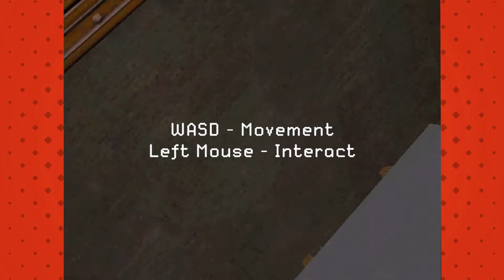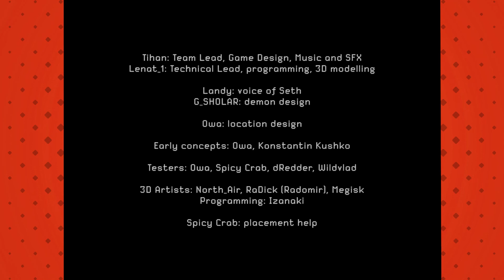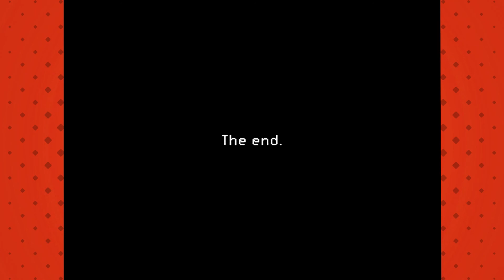Our Kermit, Thou Who Art on TV | Esh Plays THE SALVATION PROJECT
Listen, when Kermit the Frog tells you to board up your windows, burn your D&D books and prepare for the coming of Satan, you DO IT.